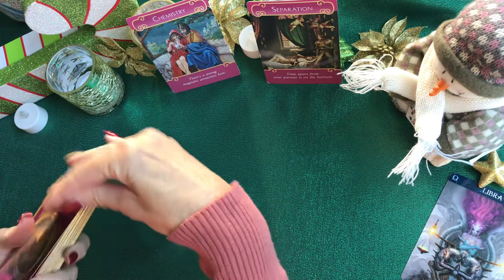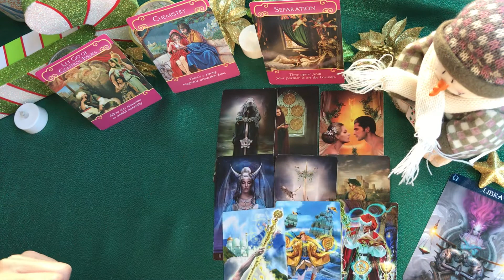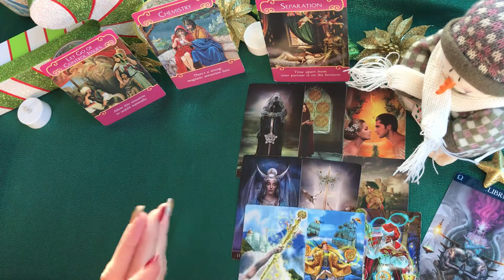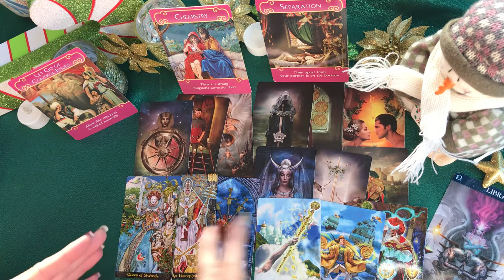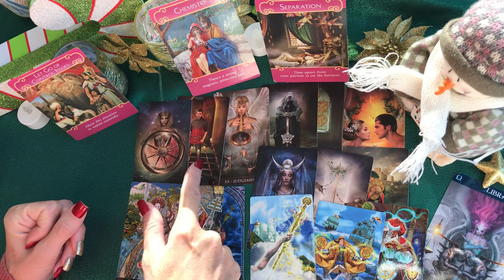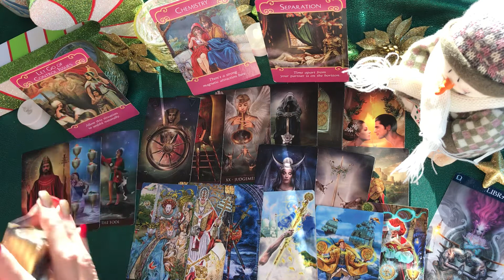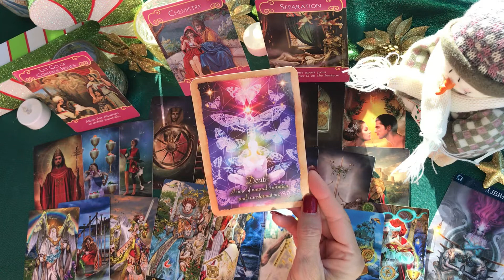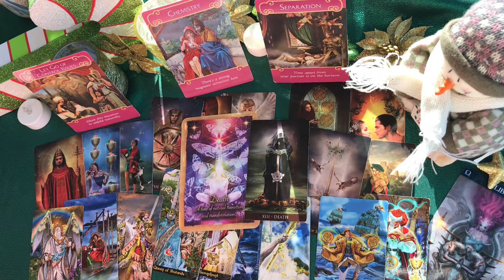LOVE TAROT CARD READING LIBRA ~ TRANSFORMATION AND BALANCE (DECEMBER 20 TO 26)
LOVE TAROT CARD READING LIBRA. This is a general reading. MY GOAL IS FOR IT TO BE A LOVE READING BUT YOU NEVER KNOW WHAT THE CARDS WANT TO SAY.